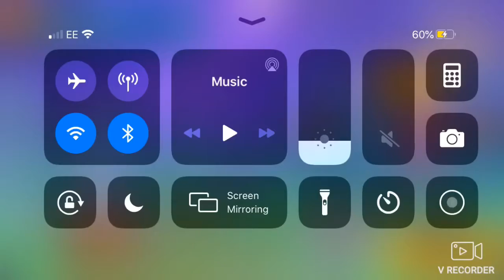Angry Steve’s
Angry Steve squad